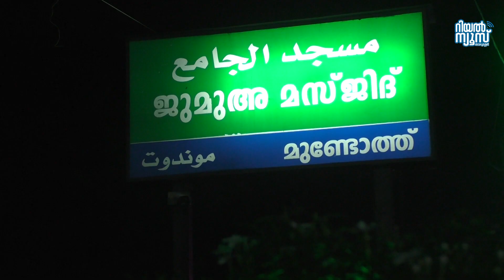മുണ്ടോത്ത് ഹയാത്തുല്‍ ഇസ്ലാം മഹല്ല് കമ്മിറ്റി ഇഷ്ഖെ റസൂല്‍ 2023-ന് തുടക്കമായി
ഉള്ളിയേരി മുണ്ടോത്ത് ഹയാത്തുല്‍ ഇസ്ലാം മഹല്ല് കമ്മിറ്റിയുടെ നേതൃത്വത്തില്‍ ഒക്ടോബര്‍, 8,9,10 തിയ്യതികളിലായി സംഘടിപ്പിക്കുന്ന ഇഷ്ഖെ റസൂല്‍  2023-ന് തുടക്കമായി.  വൈവിധ്യമാര്‍ന്ന പരിപാടികളാണ് പ്രത്യേകം തയ്യാറാക്കിയ  വേദിയില്‍ നടക്കുക. മദ്രസവിദ്യാര്‍ഥികള്‍ക്കായി ഒരുക്കിയ സ്‌നേഹവിരുന്ന്  ഷുഹൈബ് സഖാഫിയും,  ഇസ്ലാമിക കഥാപ്രസംഗം മുണ്ടോത്ത് മഹല്ല് ഖത്തീബ് അബ്ദുല്‍ സത്താറും ഉദ്ഘാടനം ചെയ്തു. മഹല്ല് പ്രസിഡന്റ് അബൂബക്കര്‍ ഹാജി നൊരവന, കുഞ്ഞുമാസ്റ്റര്‍ കൂടത്തിങ്കല്‍ ജനറല്‍ സെക്രട്ടറി, മുസ്തഫ കിനാവത്തില്‍ ചെയര്‍മാന്‍, ഷഫീഖ് ആണ്ടിലേരി കണ്‍വീനര്‍, ഫൈസല്‍ എന്‍എം ട്രഷറര്‍ എന്നിവരുടെ നേതൃത്വത്തിലുള്ള സ്വാഗതസംഘമാണ് പരിപാടികള്‍ക്ക് നേതൃത്വം കൊടുത്തുവരുന്നത്.
വൈവിധ്യമാര്‍ന്ന പരിപാടികളാണ് പ്രത്യേകം തയ്യാറാക്കിയ  വേദിയില്‍ നടക്കുക. പരിപാടിയുടെ ഭാഗമായി ആദ്യദിവസം മദ്രസവിദ്യാര്‍ഥികള്‍ക്കായി സ്‌നേഹവിരുന്നും,
ഇസ്ലാമിക കഥാപ്രസംഗവും നടന്നു. കെ.പി.അബുഹാജി അധ്യക്ഷനായി. കെ.കെ അലി, നവാസ് റജിനാസ് സംസാരിച്ചു. മുണ്ടോത്ത് മഹല്ല് ഖത്തീബ് അബ്ദുല്‍ സത്താര്‍ ഉദ്ഘാടനം ചെയ്തു.കുഞ്ഞായി വടക്കേടത്ത് അധ്യക്ഷനായി.  മൂസ്സക്കോയ മാസ്റ്റര്‍, അഷ്റഫ് കൊളക്കാട്ട് മീത്തല്‍ സംസാരിച്ചു. 10ന് വിമുക്തി പുതിയലോകം പുതുമയും കരുതലും എന്ന വിഷയത്തില്‍ രംഗീഷ് കടവത്ത് പ്രഭാഷണം നടത്തും. പരിപാടി അത്തോളി സിഐ ശ്രീജിത്ത് ഉദ്ഘാടനം ചെയ്യും.